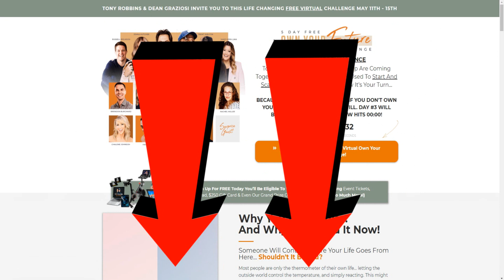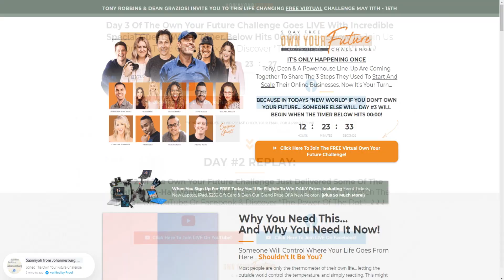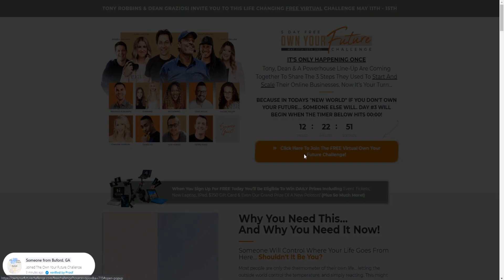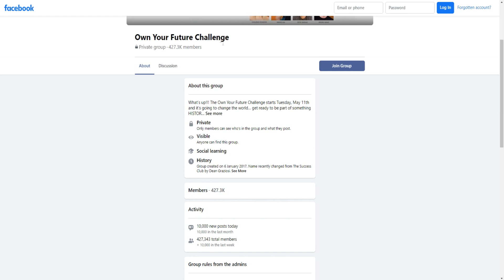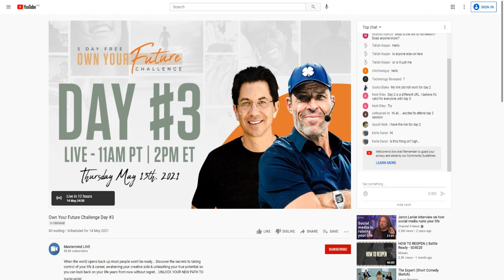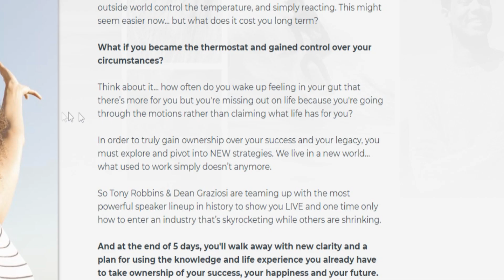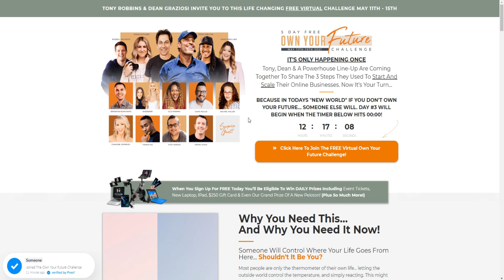⚠️ WATCH FAST!!! OWN YOUR FUTURE CHALLENGE UPDATE BEGINNING NOW!!! ⚠️ [tony robbins & dean graziosi]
Own Your Future Challenge Live Review 2021 | Tony Robbins & Dean Graziosi: Sign Up For The Own Your Future Challenge

The Challenge is going to be a virtual FREE event where the top elite entrepreneurs including Tony Robbins and Dean Graziosi share their wisdom.

Through these 5 days over 1,000,000 everyday people will discover the capabilities to overcome their fears of truly owning their future, and take control of their financial freedom in our shifting virtual world.

There will be day 1, day 2, day 3, day 4 and day 5 for the Own Your Future Challenge that we can all watch for free. You will also be able to see the Own Your Future Challenge speakers live during the event.